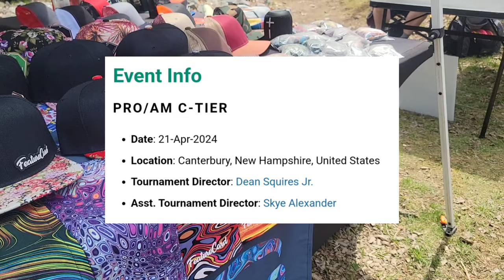Heart of New Hampshire | RD2 F10 | Lead Card ft. Capaccioli, Sayer, Garrison, Kipp & Moynihan!